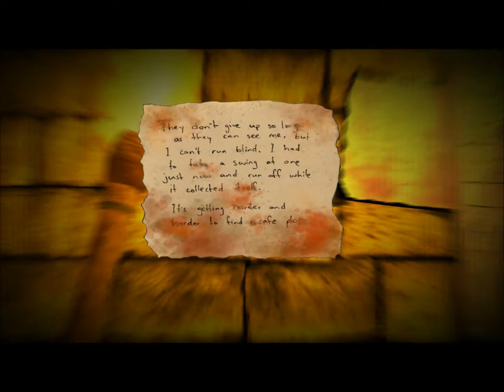Labyrinth - Full Playthrough [Commentary!] [HD 1080p]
Another video, this was made not so long ago which expalins my terrible introduction to the video. In anycase, I hope you enjoy the video of this intense game! Thanks.